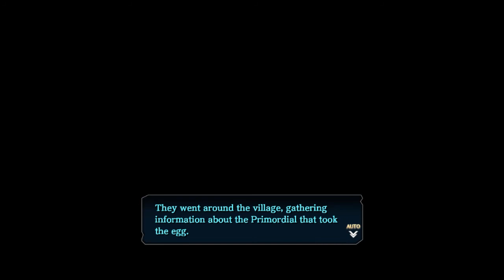Let's Play Y's 8 Lacrimosa of Dana (Part 40)